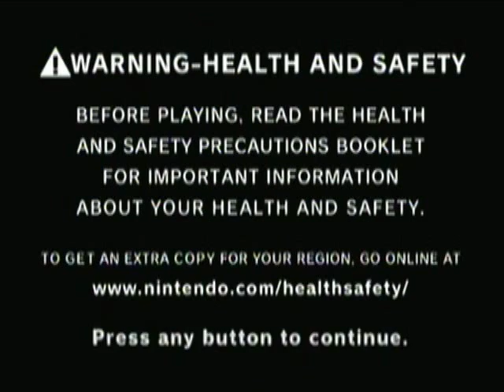Donkey Kong Jungle Beat Part 1: Boogaloo Beats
Cheeto is in my lap, while I type this description...